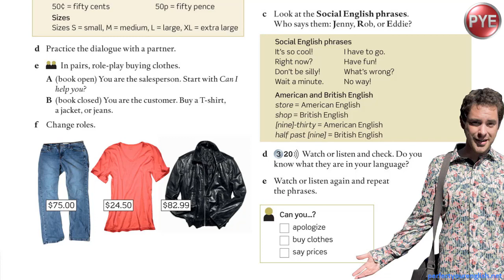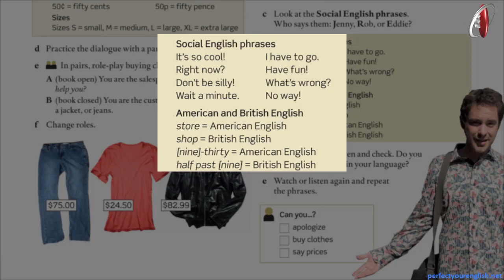Practical Englishبخشی از جلسه 20 کتاب 1 امریکن اینگلیش فایل